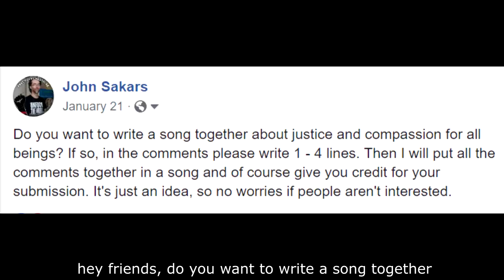We’ll Never Know True Justice Until All of Us Are Free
Lyrics by Christina De Leu, Eric Sakars, Diane Gandee Sorbi, Audrey Taschini, Andrew Internicola, Chlôe Southern, Alexandra Haynes, Reese Sink, Raini Ostler Pachak, Catriona Docherty, Tarah Marie, Juliet Seer Pazera, Babala Mac, Linda Alexander, Nunu Styles, John Sakars. Music by Swagfucker.

One day I said on the internet,
do you want to write a song to help the animals?
A bunch of friends said yes.
They each wrote a verse
to speak up for animals.
Thank you everyone who wrote a verse for this song.
Now it's time to sing.
Feel free to sing along.
I saw someone on your plate
I'll never see them again
In violence, never participate
Go vegan. That would be great
All animals are sentient
They feel loneliness and pain
We must love and respect them
We have much to gain
All beings are worthy of love and respect,
from the biggest animal to the smallest insect
All animals are people, do not forget
Go speak up for the animals. Work up a sweat
Don't ever forget that the pain you once felt
is the very same pain that is dealt
to another at this very moment
Pain spares no one. It can be scary
It will return if not wary
Every human, pig, turkey and chimpanzee
Don’t say you love animals if you eat them
You're not living your values if you support an evil system
Stop consuming eggs and dairy and living a lie,
telling people you love animals while you pay for them to die
A world where I help you and you help me
A world where we can be happy and free.
That's the world I want to see
Open the gates at every farm and zoo,
Animals deserve to be free like me and you
We know better, we must love one another
We must care about each other
Everybody sing: we are all Earthlings
Justice doesn’t discriminate anyone
All beings fear harm the way humans fear the gun
So don’t forget the animals when making peace on earth
All of our lives share the same worth
Your tastebuds don’t justify death
Please stop stealing their last breath
Speak up for the animals. Refuse to be silent
When beings are suffering and people are violent
We promise to stand strong and promise to fight
Until every living being is given their rights
Awakening comes to us in the strangest of ways
Love, caring, moving through the darkest days
We are here for each other and animals too
A part of us lives on in all the good we do
Go vegan and thrive, you'll feel more alive
Be well. We can work together as only time will tell
We are all one under the magnificent sun
Just open your heart and decide to start
We are the universe. Let's all share
Never miss an opportunity to show someone you care
Use your strength and your voice
Let love and kindness be your only choice
Never ignore any animal's pain
Deep inside we are all the same
We all have feelings. We all want to live
Learn about speciesism. Don't be dismissive
There you have it
There is the song
I hope you enjoyed singing along
You are compassionate
You are strong
Being kind is never wrong